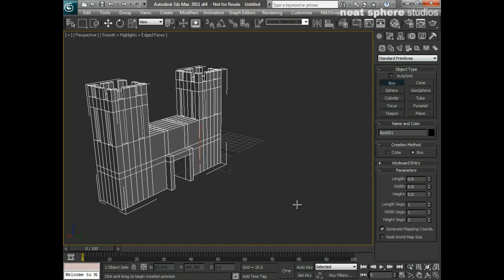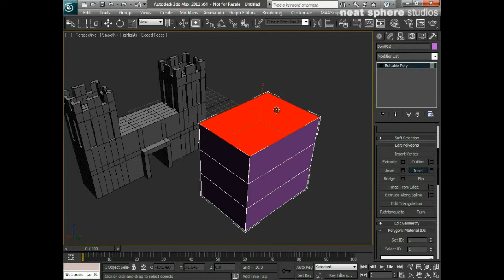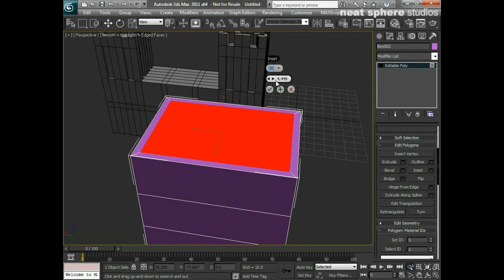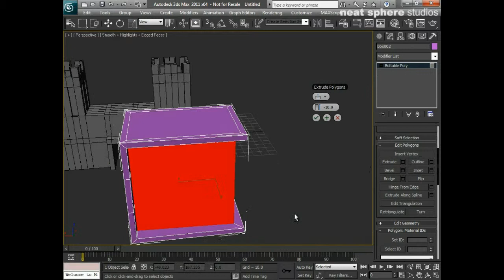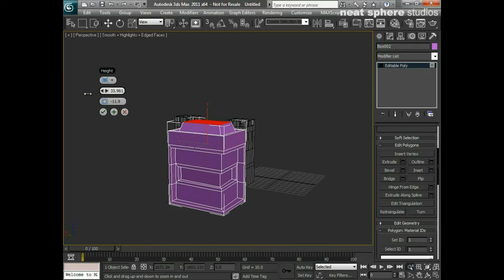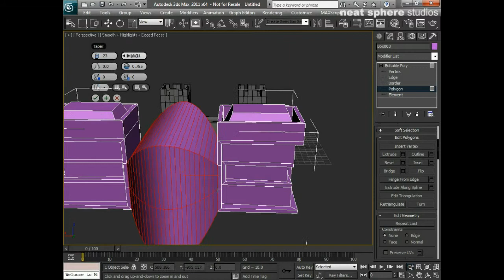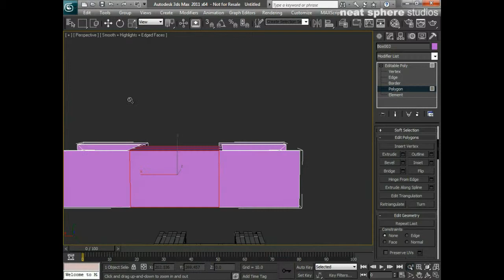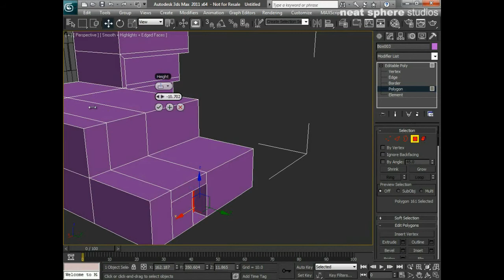Learn Autodesk 3ds Max - Chapter 6 - Using Sub Object Editing Tools